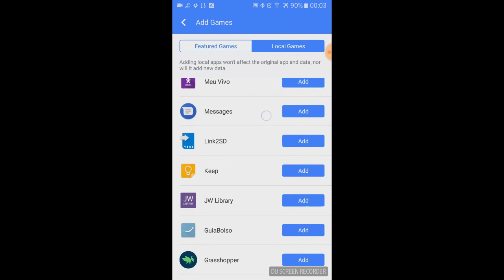How to play Free Fire with F300 Bluetooth Android Controller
In this video I show you how to play Garena Free Fire with the gamepad F300 bluetoot Android controller (joystick). If you wanna buy a F300 Joystick controller and more details about playing this game with controller you find